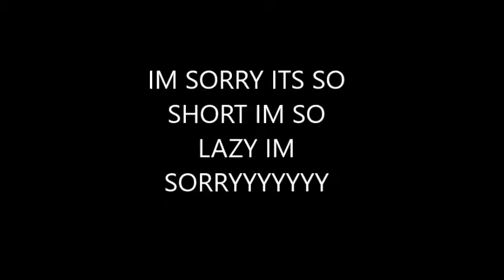PONEH TOWN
ye so i played a bit with drago